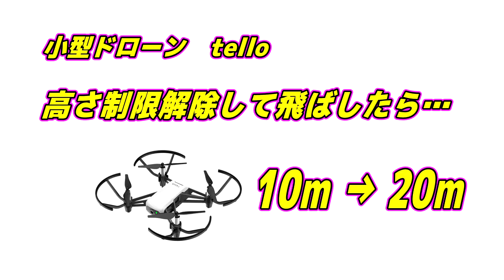DJI小型ドローンtello。高さ制限解除して飛ばしてみたら、一瞬焦った。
DJI小型ドローンtelloを10mから20mにして飛ばしてみたら、一瞬焦りました。接続がBluetoothなので、ソコソコ限界はあるとは思ってましたが、20m地点で怪しい状態。30mまで解除設定できるんだけど、ブースターって効くんですかね。Bluetoothは無理なのかな。

★撮影機材
　写真カメラ　/　Nikon D5、Nikon D4s、Nikon D3s、Nikon D800

　　　レンズ　/　AF-S NIKKOR 14-24mm f/2.8G ED
　　　　　　　　  AF-S NIKKOR 24-70mm f/2.8E ED VR
  　　　　　　　　AF-S DX NIKKOR 18-300mm f/3.5-5.6G ED VR
　　　　　　　　  AF-S NIKKOR 200-400mm f/4G ED VR II

　ビデオカメラ/　Sony PMW350　×　3
　　　　　　　　  Sony PMW400　×　2
　　　　　　　　  Sony HDR CX550　×　5
　　　　　　　　  Sony HDR CX630　×　5
                                   DJI OSMO POCKET(3軸4K)
　　　　　　　　   Panasonic LUMIX GH5(動画用)　× 2

　　　Stabilizer/　Zhiyun Crane 3 LAB

　　　　レンズ/　CJ12EX4.3IASES
　　　　　　　　  YJ20X8.5BKRS、
　　　　　　　　  FUJINON 2/3 42X13.5BERD

　　　飛び道具/　DJI PHANTOM4 Pro V2　×　3

★使用PC　　   /　Windows10、Mac Pro、Unix、Linux

★使用ソフト　/　Photoshop、Illustrator、Edius、After Effects、
　　　　　　　　  Final Cut、Trapcode、Hieroglyph、New Blue FX、Cinema4D、
                                  VIDEO COPILOT、Element3D、Blender、MAYAなど